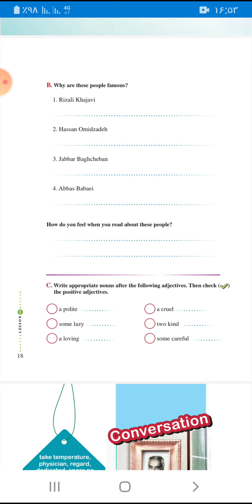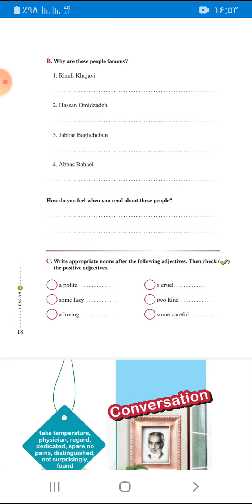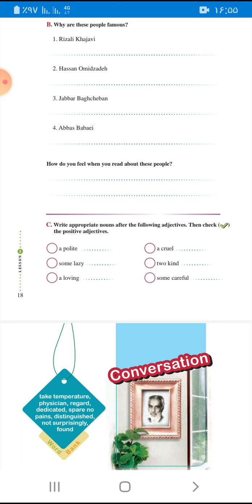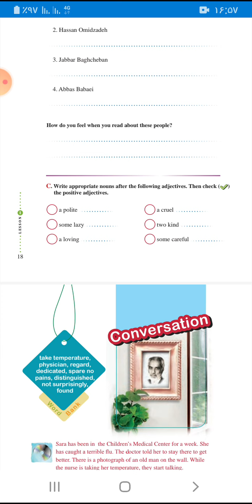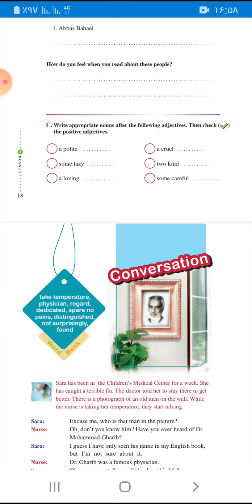آموزش زبان انگلیسی سوم دبیرستان: درس اول، صفحه ی ۱۸ 🥰✌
پاسخ صفحه ی ۱۸ کتاب زبان دوازدهم، تمرین B 👇👇👇

🌍 Rizali Khajavi (Dehgan-e Fadakar) is known as a national hero and
his story is taught in Iranian schools. In a cold winter, he took off
his coat and tied it to a stick and set it on fire while running toward
an express train screaming danger to draw the train driver's attention
to the landslide. The driver managed to stop the train and a tragic
accident was prevented.

🌍 Hassan Omidzadeh:
Hassan Omidzadeh was a devoted teacher who worked in a  primary school in a small village in the north of Iran. One day the school cuaght fire and his 30 students were stuck in the fire. He risked his own life to save the kids. He was severly burnt and struggled with the
injuries of the burn wounds for many years. He passed away 15 years after the accident.

🌍Jabbar Baghcheban:
Jabbar Bachcheban is well known for opening the first Iranian kindergarten and the first deaf school for Iranian kids. He is the author of the book ‘Method of Teaching the Deaf’ in which he explained his unique method of teaching the deaf, known as oral hand alphabet system. He devoted his life to speech training of Iranian deaf students. There are plenty of Baghcheban schools all across the country now for deaf kids.

🌍Abbas Babaei:
Abbas Babaei is known as one the greatest war heros of Iran. He was an Air Force pilot.
During Iran-Iraq war he took part in several successful missions to defend our country. Babaei was martyred when he was returning from one of his missions on the day of Ghorban Feast...🥰✌